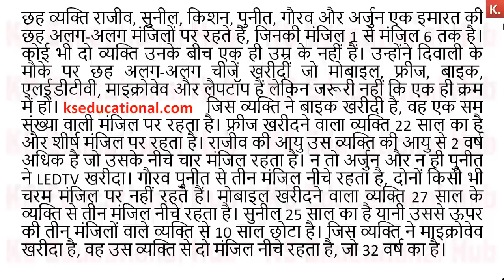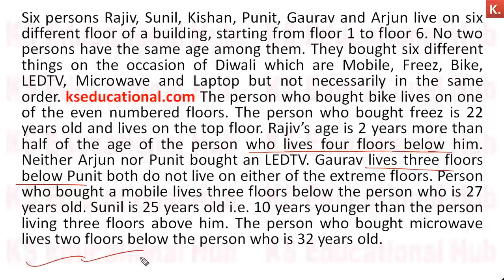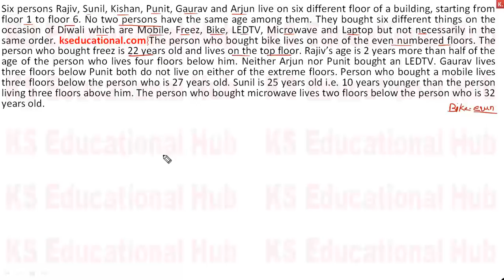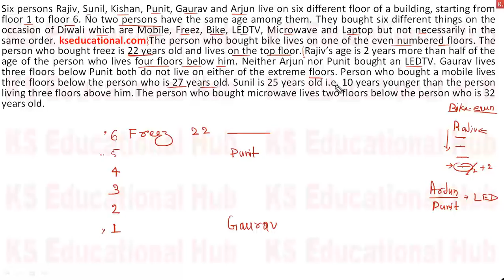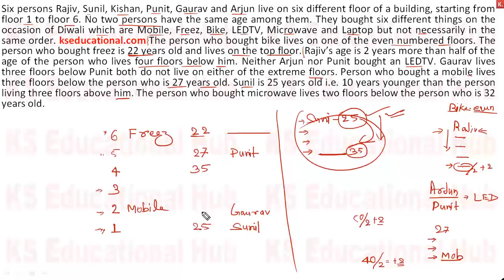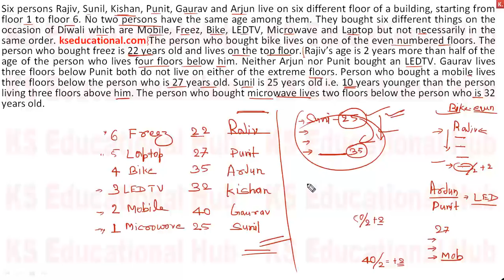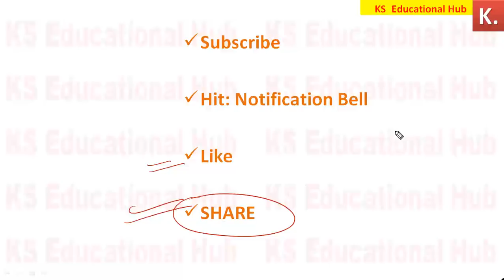Most Confusing Puzzle जो SBI हमेसा पूछती है | Puzzle for SBI PO 2019